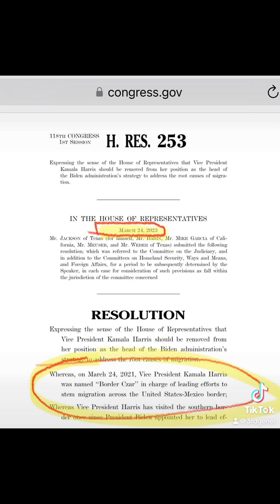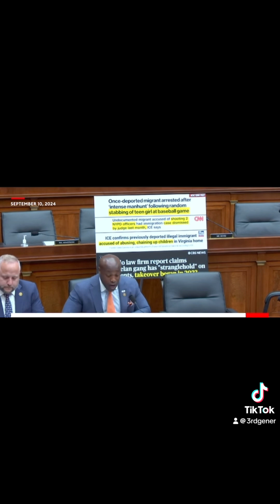At least there’s Texas …